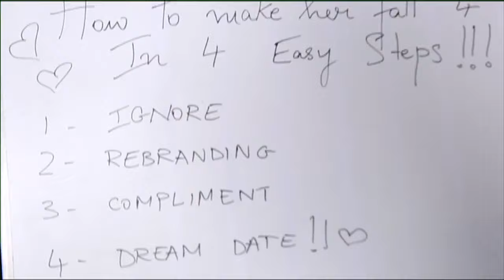Kaisi Yeh Yaariaan | Episode 57 Part-1 | Tips & Tricks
Alya tutors Dhruv about how to make a girl fall in love with a boy. Nandini can't trace her way back home and stays with Manik. Raghav fears his relation with Kabir will soon be found.